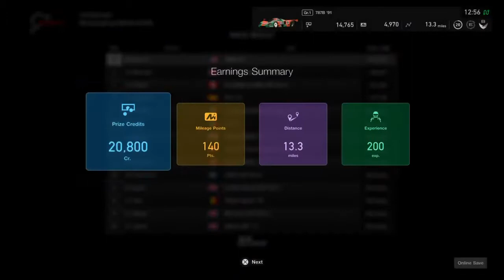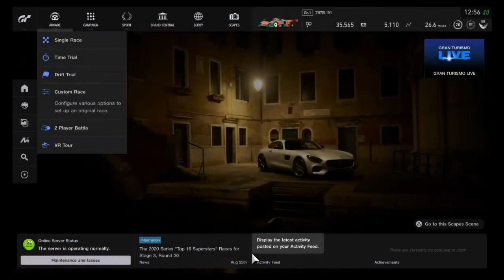Gran Turismo®SPORT - Mazda 787b At The Nurburgring(Nurburgring tutorial, walkthrough)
Im at the Nurburgring this time. Was not perfect I I’m sure I was still pretty good at least.

play 4 gran turismo sport, playstation 4 gran turismo sport, playstation 4 gran turismo sport gameplay